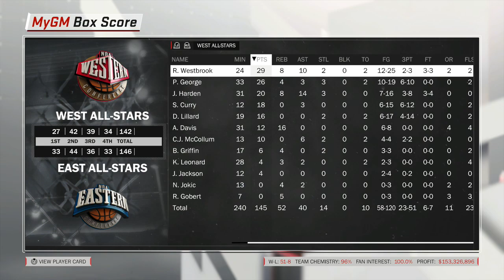NBA 2K18 PS4 KNICKS MYGM - BEST ALL-STAR TEAM IN NBA HISTORY!? LIT ALL-STAR GAME!!! (EP.49)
This has to be one of the best All Star teams ever assembled!!! We have Demar DeRozan, John Wall, LeBron James, Jackson Baldwin, DeMarcus Cosins, Freddie Staples, Bradley Beal, Giannis Antetokounmpo, Kristaps Porzingis, Joel Embiid, Kyrie Irving (Replaced by D'Angelo Russell), Mirko Petrovic. I gets no better than those players!!!

Missed any Bronx Kings MYGM (The Future of the NBA) videos?